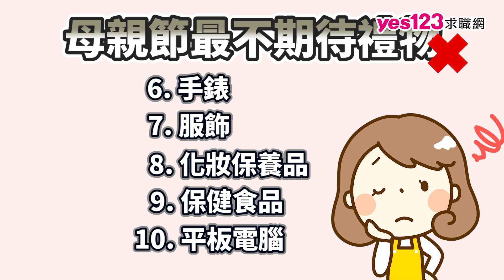母親節十大NG禮物！正確「送禮指南」在這邊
母親節快到了，你也是要顧家庭又要顧工作的職場媽媽嗎？

根據主計總處105年的「婦女婚育與就業調查」顯示，15歲以上已婚女性，同時有工作並育有子女的，合計高達273萬人。

從yes123求職網調查發現，有高達79%的職場媽媽是因為分擔家計而選擇工作，平均每日處理公事與家事的時間平均更高達10.5小時。

對辛苦了一年的母親，大家想好要送什麼禮物了嗎？
從yes123求職網調查顯示，職場媽媽最想要、最不想要的禮物TOP10分別為：
母親節十大佳禮（可複選）：
1   現金(紅包)
2   出國旅遊
3   國內旅遊
4   按摩椅
5   百貨禮券
6   拍全家照
7   智慧型手機
8   健康檢查
9   金飾
10 卡片

母親節十大NG禮物（可複選）：
1   廚具
2   花束
3   微整型服務
4   家電
5   名牌包
6   手錶
7   服飾
8   化妝品或保養品
9   保健食品
10 平板電腦

想知道職場媽媽一年為了孩子請事假幾天，以及她們心中的夢幻職業排行榜。